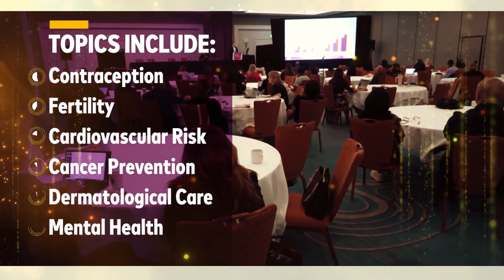Maddy Dychtwald Invites You To The Women's Health Summit | September 2024, San Antonio, TX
Are you ready to be at the forefront of women's health? Then this is your opportunity!

We're excited to introduce a pivotal new educational experience in women’s healthcare: the Women’s Health Summit. Taking place September 26-28, 2024 in San Antonio, TX, this inaugural event will set a new standard for comprehensive, multidisciplinary education and training in women's health.

Leveraging the collective expertise of our comprehensive brand portfolio, we've assembled an unrivaled panel of specialty pioneers to turn this vision into a reality. From cardiometabolic trailblazers and neurology innovators to the brightest minds in functional anti-aging medicine, the speaker lineup at this landmark conference is second to none.

Don’t miss this opportunity to learn from and engage with the foremost experts, thought leaders, and influential voices in women’s health and wellness.